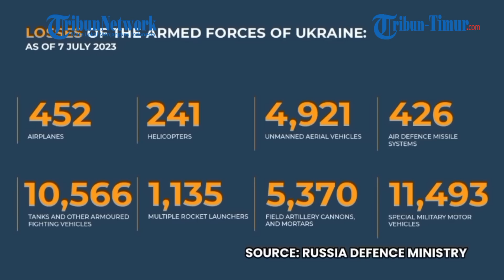🔴 MENEGANGKAN! Detik-detik Konvoi Infantri Ukraina Terjebak Ladang Ranjau, Serangan Balik Gagal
TRIBUN-TIMUR.COM - Militer Rusia merilis rekaman konvoi kendaraan tempur Ukraina terjebak ladang ranjau yang ditanam pasukan Rusia di arah Zaporozhye.

Satu per satu kendaraan tempur dan infantri ukraina berasap.

"Barisan Brigade Mekanik ke-23 angkatan bersenjata ukraina menuju ladang ranjau dekat pemukiman Novoadarovka, di wilayah Zaporozhye. Video Juni 2023 dan baru dipublikasikan sekarang," demikian keterangan video relawan timur jauh Rusia 8 Juli di media resminya.(*)